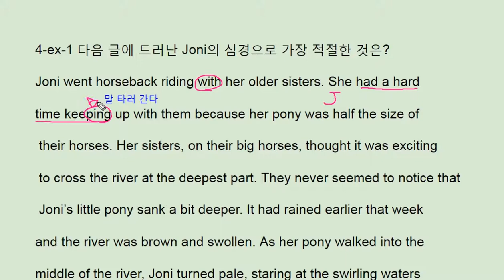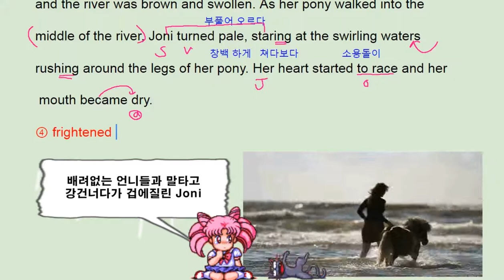리딩파워 유형편 완성 4강 Example 1 - 번개콩 Joni horseback riding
반갑습니다.

채널입니다.